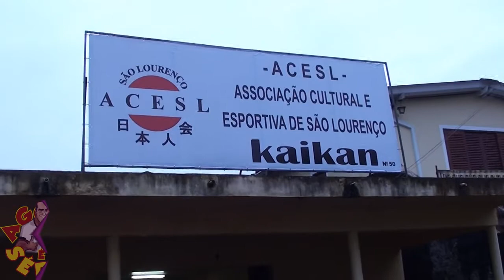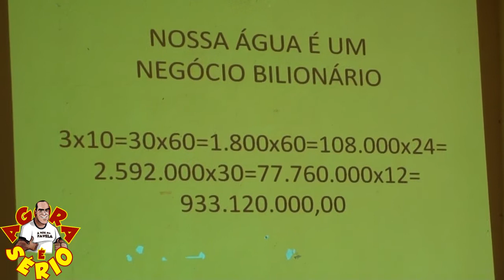AGORA É SÉRIO JUQUITIBA E SÃO LOURENÇO X TRANSPOSIÇÃO DA ÁGUA PARA SÃO PAULO